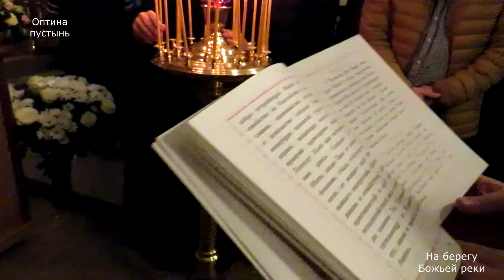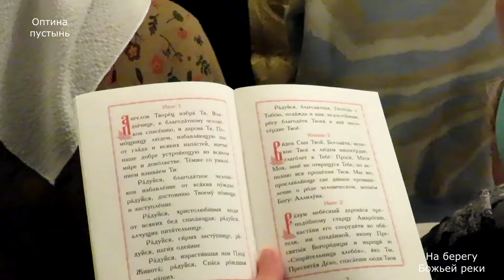Служба в храме ,, Спорительница хлебов,, в Оптиной.28.10.24